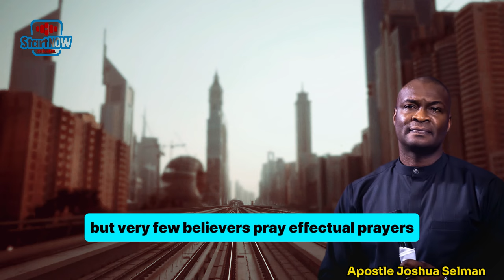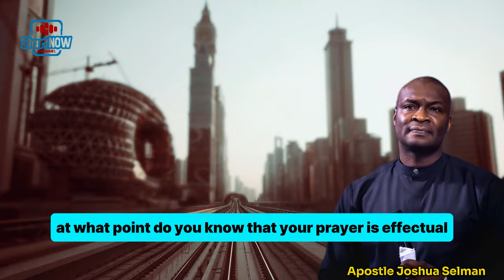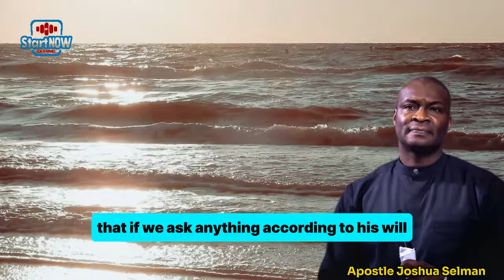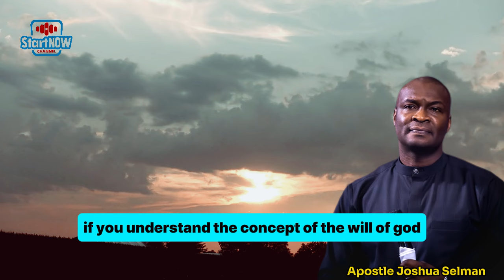WHY YOU SHOULD STOP PRAYING THIS WAY | APOSTLE JOSHUA SELMAN